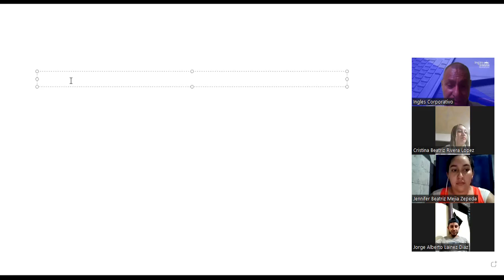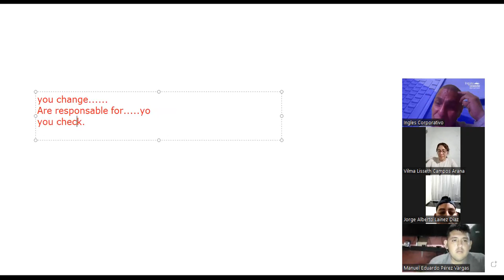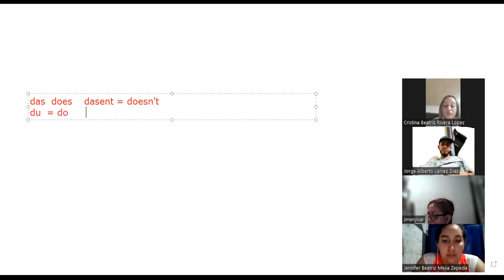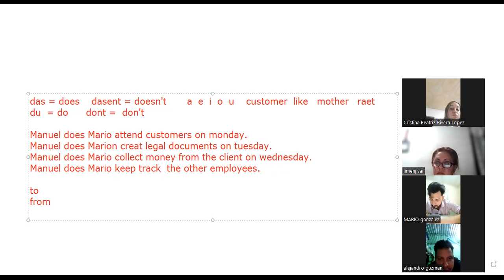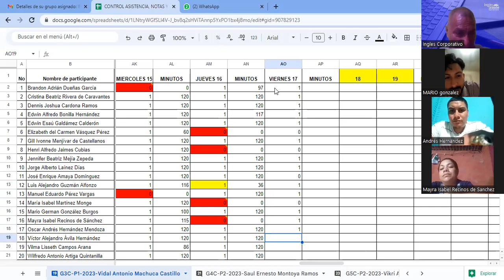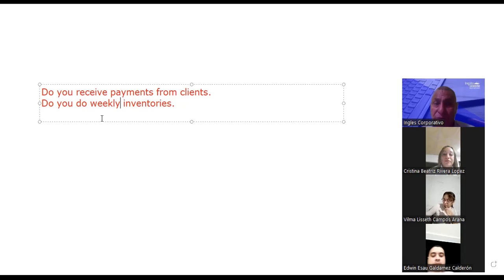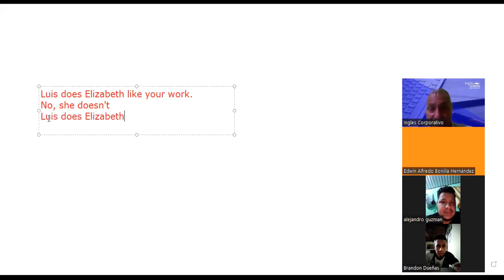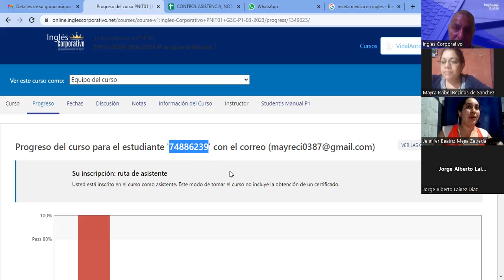Sesion 10-17-3-2023-29750-8048-0031/2023-Machuca-Simple present practice daily routines